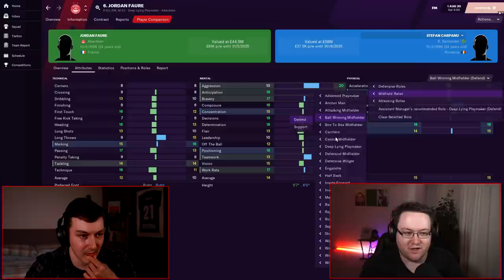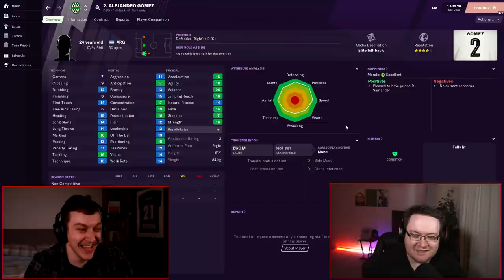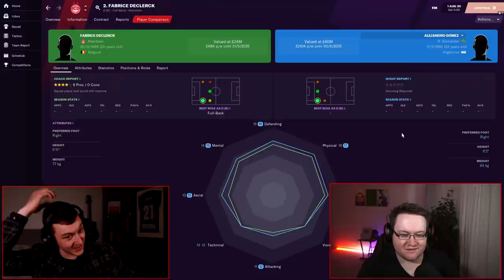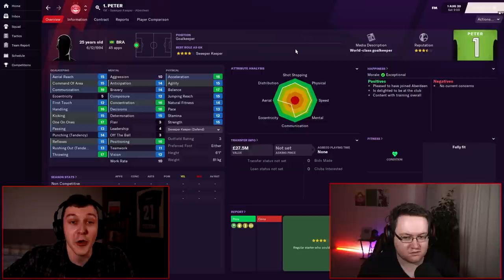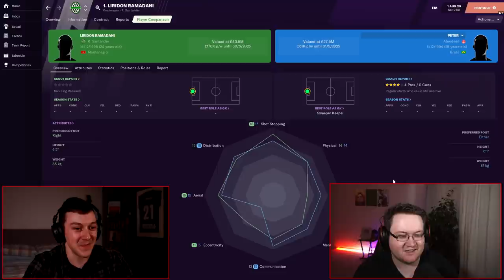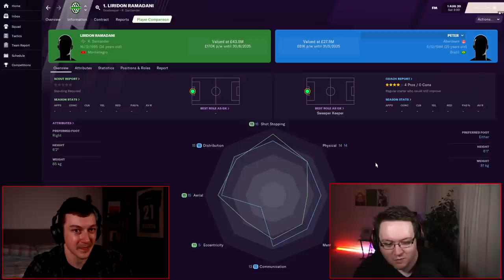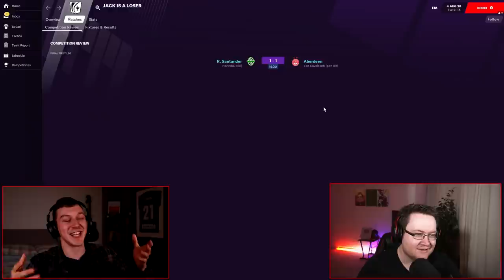Who built the BEST team in FM21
Welcome to TomFM! In today's Football Manager 2021 video I'm taking on Jack, or as you may know him, @WorkTheSpace in versus mode in Football Manager 2021 to see if my On The Rocks Aberdeen team is better than Jacks Parks to Primera Racing Santander team.